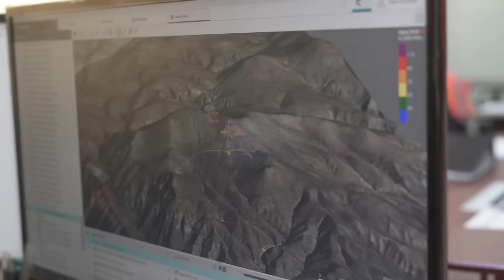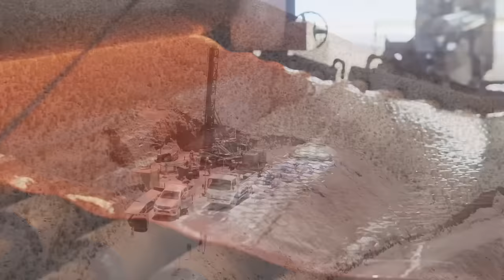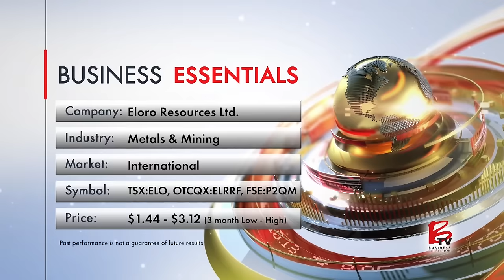Unveiling a Major Silver-Tin Discovery in Bolivia with Global Impact Potential | Eloro Resources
Mining Stocks to Invest in

Eloro Resources is making significant strides with its Iska Iska project in Bolivia, a silver-tin polymetallic discovery with the potential to become one of the world's largest bulk tonnage operations. Inspired by New Pacific Metals' success in Bolivia, Eloro, led by CEO Tom Larsen and Dr. Osvaldo Arce, a former head of the Geological Society of Bolivia, has made considerable progress. After three years of development, they have identified 670 million tonnes of potential commercial material, including silver, tin, zinc, and lead. The project's unique appeal lies in its potential tin resources, a metal in high demand with few recent discoveries. Additionally, Iska Iska's proximity to essential infrastructure like roads, rail, and water hydro facilities enhances its viability. With a clear development roadmap and a focus on tightening resource estimates, Eloro aims to attract a major partner for commercial production, leveraging its preliminary economic assessment and the project's promising potential.